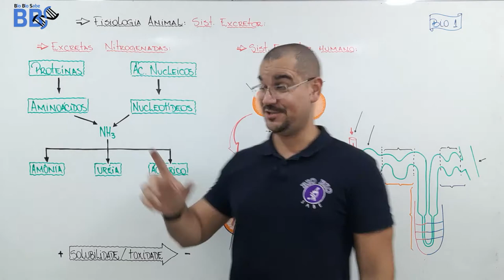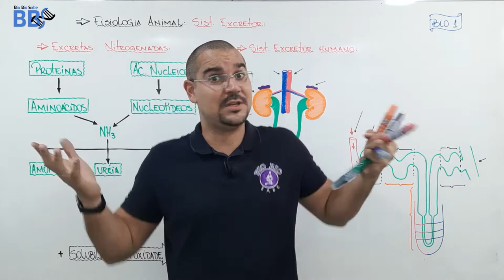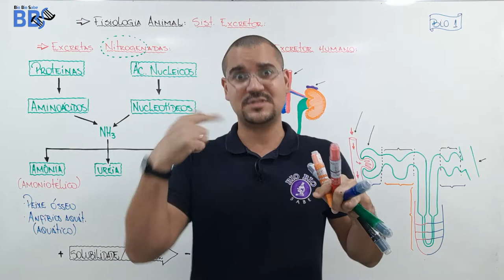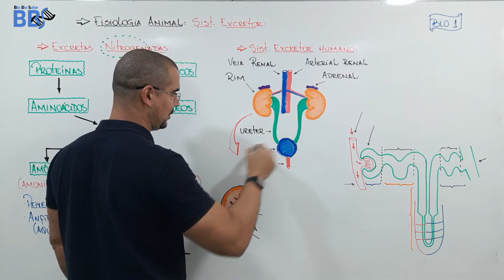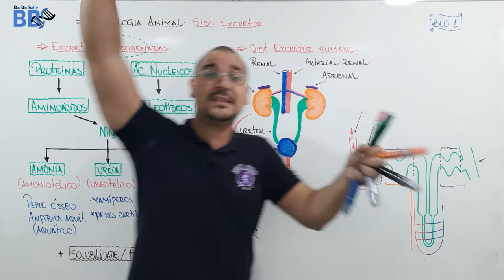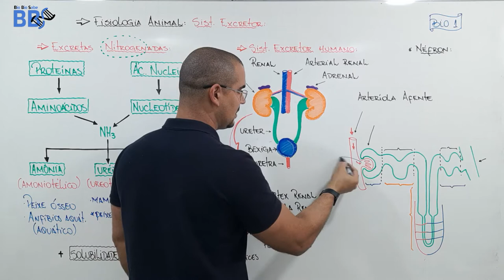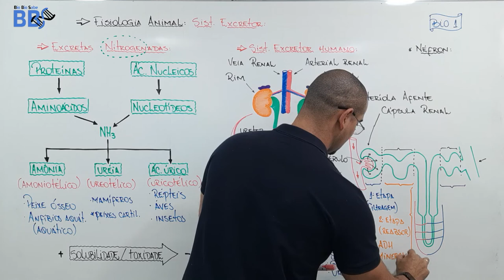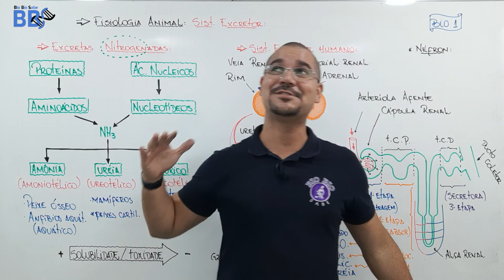Aula28 - Sistema Excretor